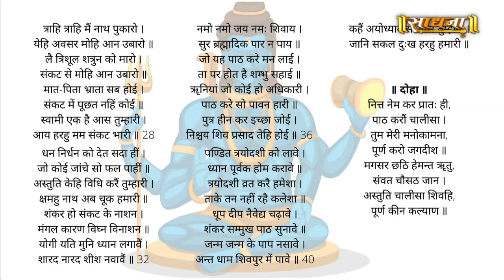सावन के चौथे सोमवार पर बन रहे हैं बहुत ही शुभ योग | Sadhna TV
Thanks.